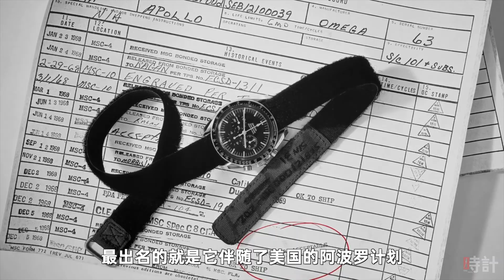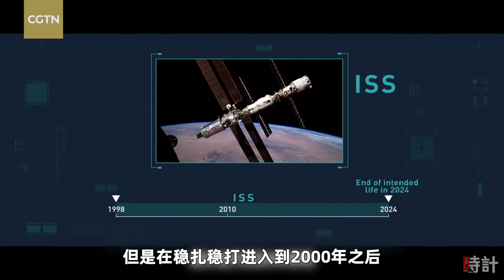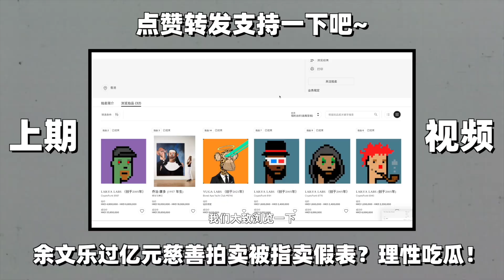进过太空的不止欧米茄，开箱中国航天员佩戴的手表品牌！